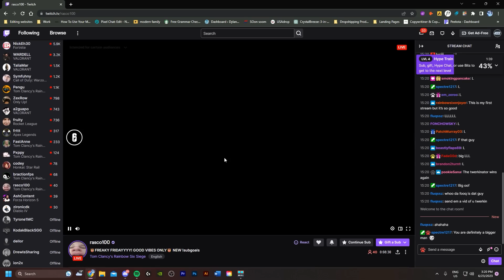when you Master 𝘀𝗺𝗼𝗼𝘁𝗵 aim in 360hz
Sensitivity :
12/12 35/50/51/56/57/59/60/89 | 400DPI

Graphics:
Everything low/off

 Display
Aspect Ratio➔ 16:10
Refresh Rate➔ 360
FOV➔ 87

 Gear
Mouse➔Superlight (red)

the perfect wallbang doesn't exi-